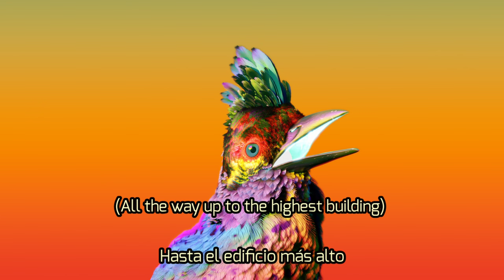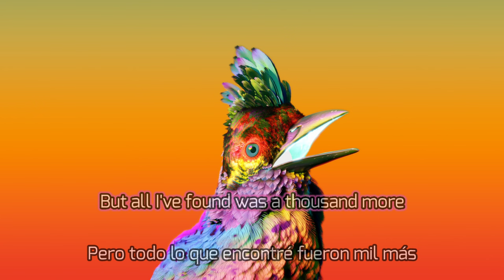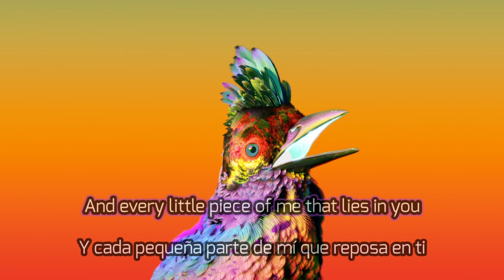Flume feat. Oklou - Highest Building [ Lyrics + Sub Español ]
Flume - Highest Building (feat. Oklou)
Album: Palaces

Lyrics:

Baby, baby, I've been where you told me
All the way up to the highest building
I didn't look down on the way in
Everything you said, I believed it
Dedicated to the maze, the illusion
The only one path, one decision
Was the way up to the highest building

Thousand stories to climb on my own, oh-oh
But all I've found was a thousand more, oh-oh
Waiting there in an ocean of clouds, oh
When there's nowhere to go, find the way to the ground

Every single step, I could hear you
Dedicated to the maze, I could feel you
Was to detonate the highest building

Never thought that I would realize it
You could never really fight it
And every little piece of me that lies in you will never disappear

Support